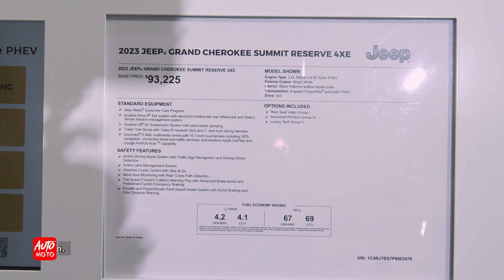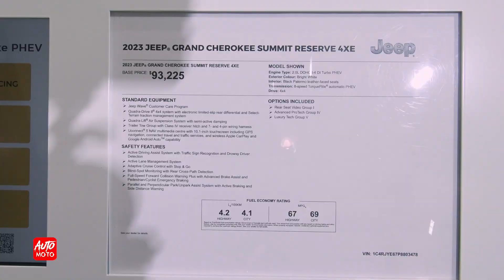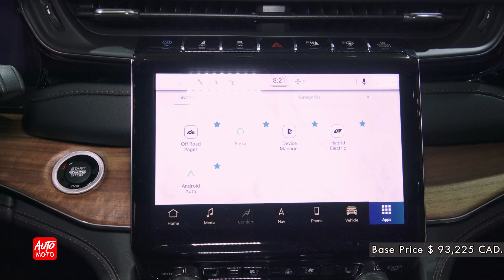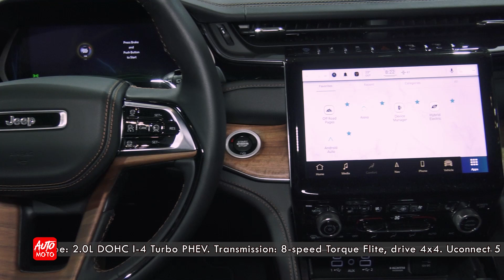2023 Jeep Grand Cherokee Summit Reserve 4xe, Base Price $93,225 - In deep Review - CIAS 2023